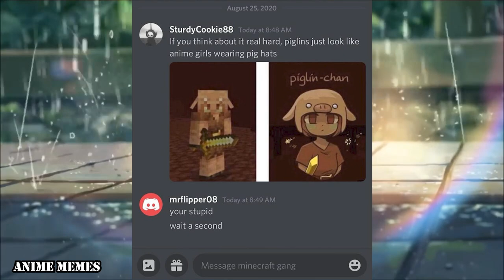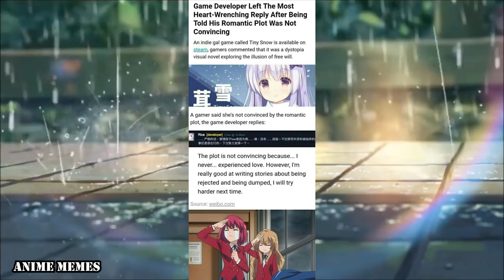ANIME MEMES V49 ~ Silly Kaguya